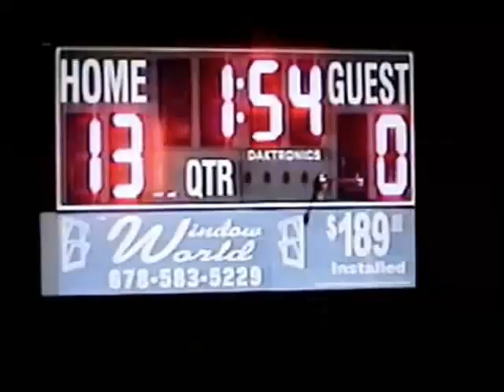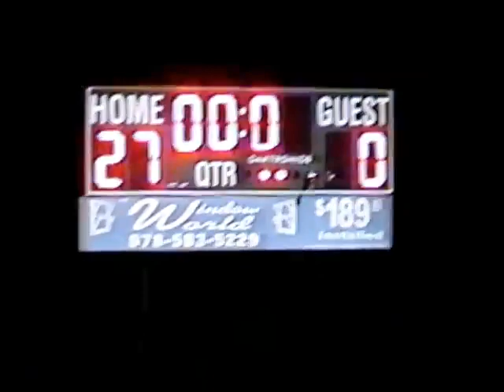Auburn vs Georgia Oct 16 2010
The MYA Bronco Auburn Tigers light up the night in a game vs. Georgia. Another great TEAM WIN!! The Tigers are heading to the playoffs!!! Thanks to Tyler's Uncle Thomas for the great video!